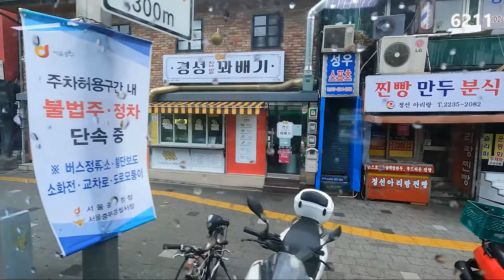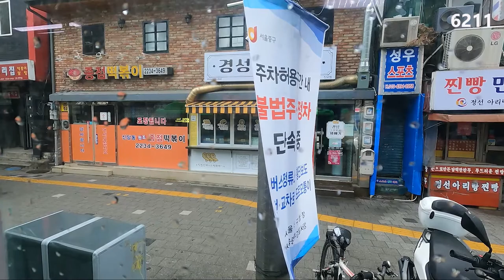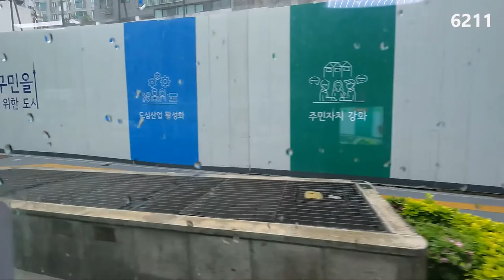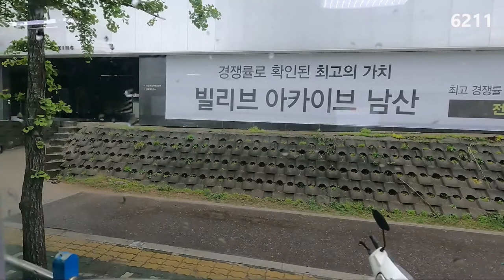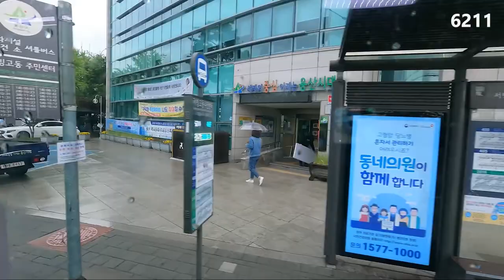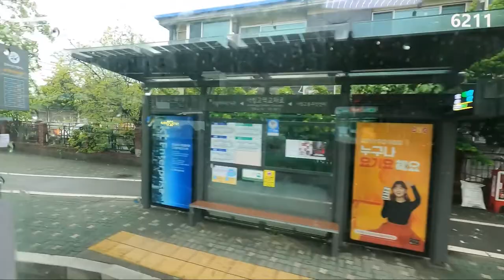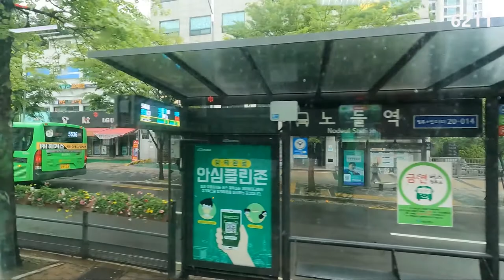Seoul City bus No. 6211 / Sangwangsimni Station- Yuhan Corp. / Shoot- A7 + - : Up- Tue + Thu- P6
안녕하세요?

감사합니다)

것입니다.

것입니다.

촬영일자- Apr. 30. 2021

동영상 분량: 50분 +/-
촬영시작 지점: 종점 또는 회차지점
촬영시작 시간: 07시 +/-
시내버스 내 촬영위치: 맨 뒷좌석

간략히

(Dear, Subscribes

-MORNING SEOUL'

From this video, we will film and upload GoPro HERO9 BLACK. However, t-
he unfortunate thing is that the city bus windows are not clean, so the qua
-lity may not be good.

And I want to shoot in the 4K30 version, but it takes more than 2 days to
upload on YouTube, so I will shoot in the 2.7K60 version and upload it in t
-he 1080 version.

Date of shooting - Apr. 30. 2021
Filming Site- Some routes of No. 6211
Modality- GoPro HERO9 BLACK

Running time: 50 minutes +/-
Filming start point: end point or turn point
Filming start time: A7+/-
Filming location on the city bus: The last seat

Category Travel

briefly